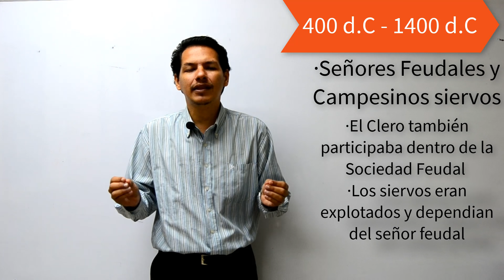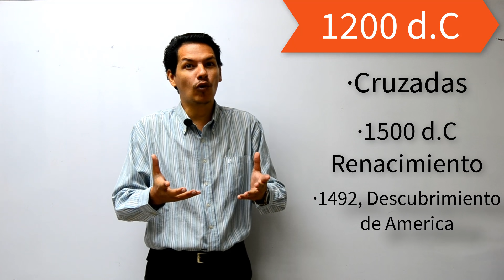Modos de producción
Una clase de Sociales para aprender o recordar los diferentes modos de producción.